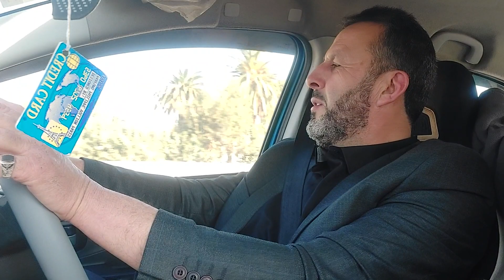🔴Srid deg abrid ljamuɛa Chikh Dahmane Sadki ak d Chikh Arezki Hadj Said 2022 الشيخ أرزقي حاج سعيد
🙂نتمنى أن ينال الفيديو اعجابكم و يعود عليكم بالفائدة و علينا بالأجر و الثواب
2021
da lhoucine da lhocine akfadou
Hocine

By: @TanaslitTV